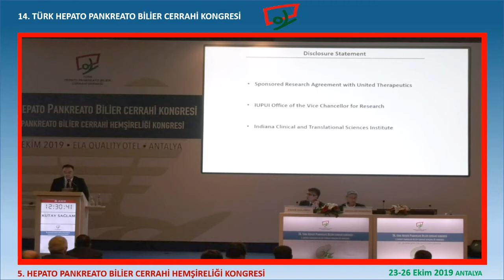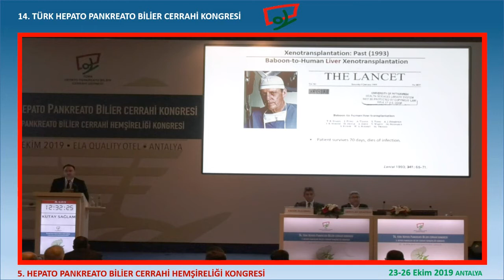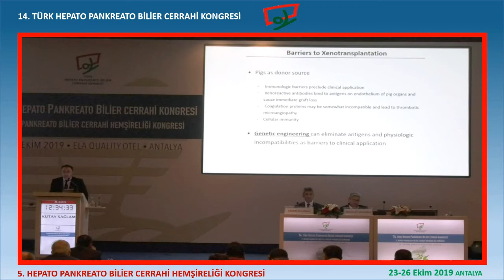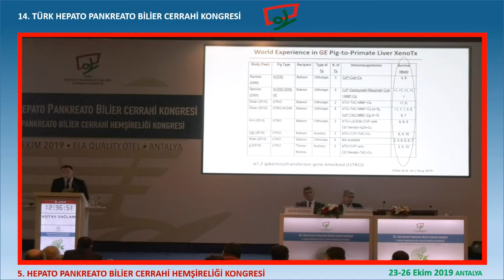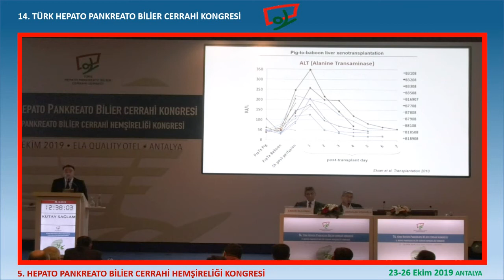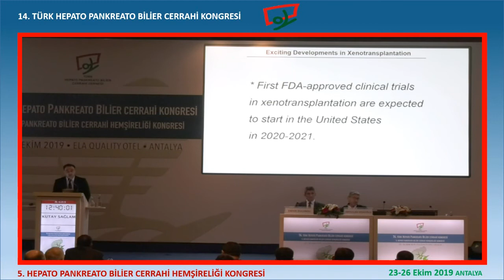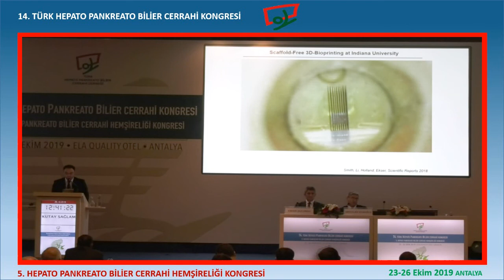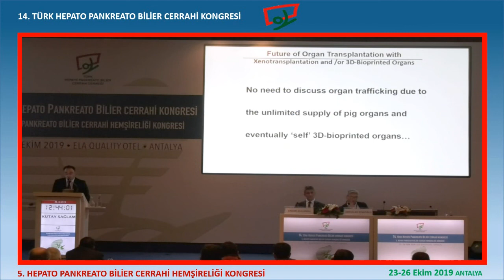Kutay Sağlam / Xenotransplantasyon ve “3D LiverBiyoprinting” - Gelecekte Nakledilecek Karaciğerler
Sempozyum – 2
Karaciğer Nakli – Uç Noktalar

14. Türk Hepato Pankreato Bilier Cerrahi Kongresi ve 5. Hepato Pankreato Bilier Cerrahi Hemşireliği Kongresi / 23-26 Ekim 2019 ANTALYA